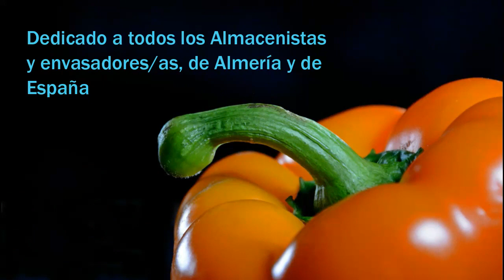¡ ESTAMOS AQUÍ! (Himno a los Envasadores/as) Vídeo-Clip Oficial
Himno Musical creado para todos los almacenistas y envasadores/as de Almería y de España.
Los beneficios por las reproducciónes irán destinados a la lucha contra el COVID-19 en residencias de ancianos.

PRODUCIDO POR: Diego M. de Haro Fernández.

Las imágenes son una recopilación de distintas webs de almacenes de Almería: Vicasol, Murgi Verde, Las Norias... Entre otros. Mención para ellos.